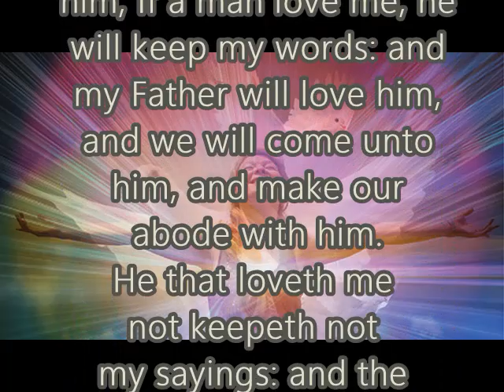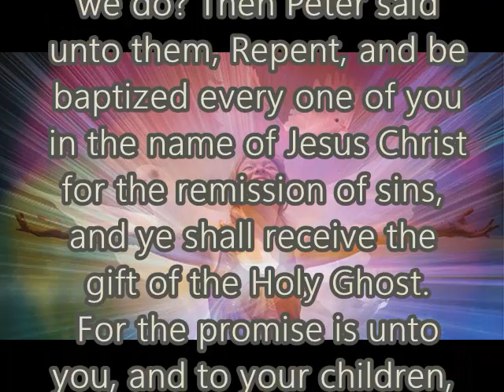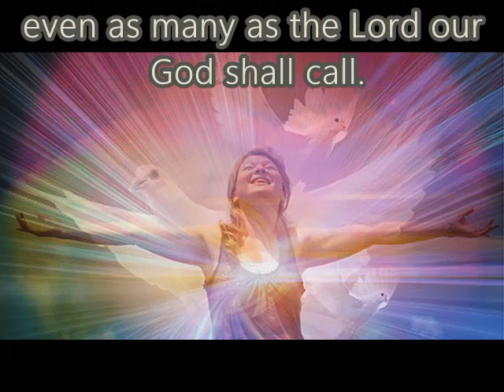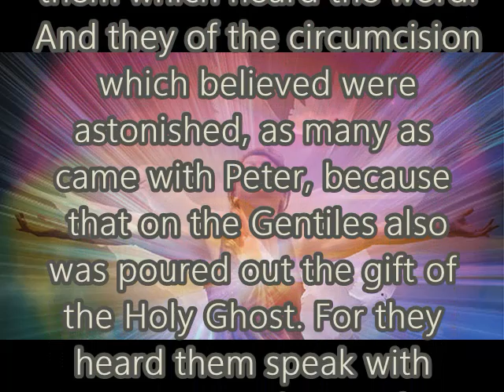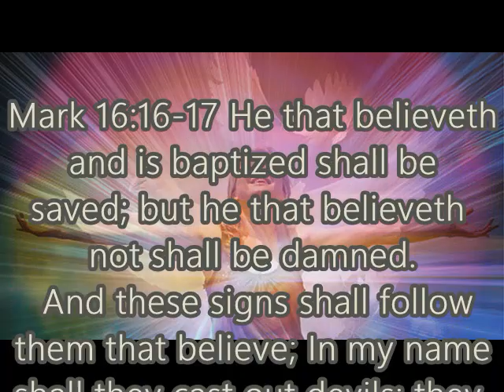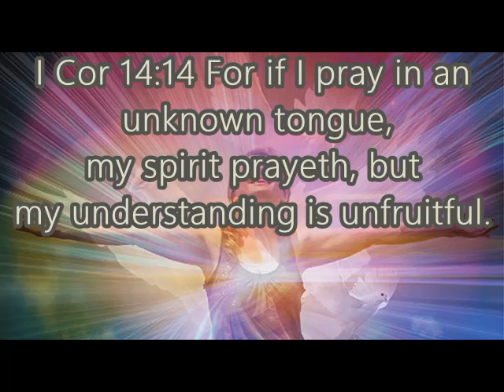Oct 02 2023 How to receive the Holy Ghost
Welcome to daily bible study for you, this page is designed to offer a short bible study every day for your commute to work or over your morning coffee or routine!
How to receive the gift of the Holy Ghost